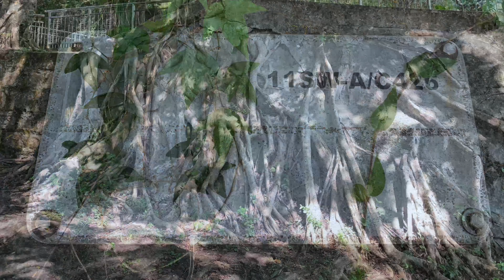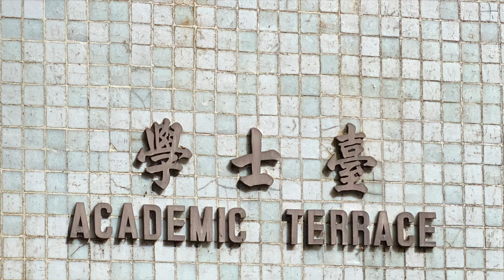尋找舊日的足跡👣摩星嶺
路線：堅尼地城～西環泳棚～芝加哥大學～摩星嶺徑～摩星嶺山頂～摩星嶺徑～山市街～西環七臺～魯班先古廟～堅尼地道海傍